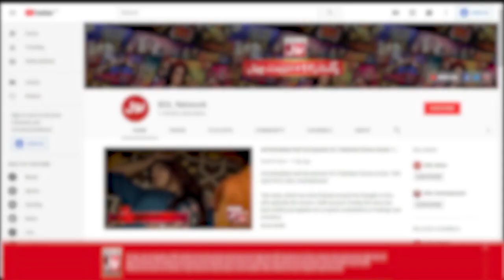Qari Liaquat Hussain Tilawat e Quran | Faysal Quraishi | Ramazan Mein BOL | Sehr Transmission